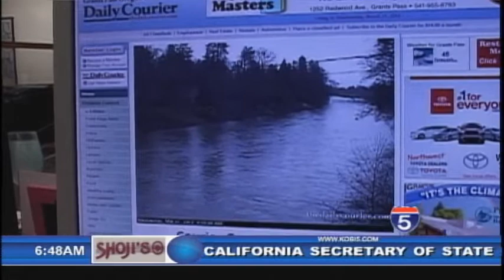The Canada Goose Cam? - Mar 22nd, 2012